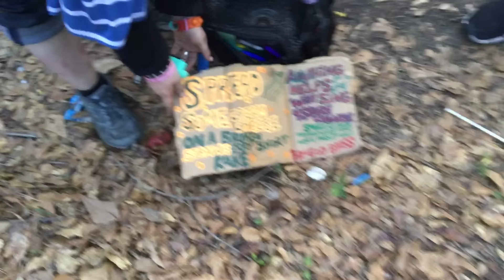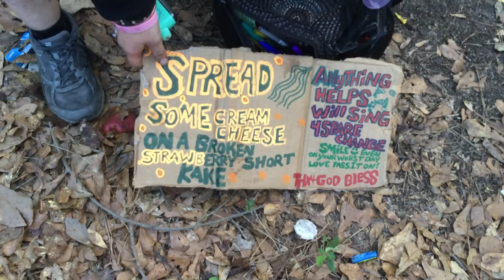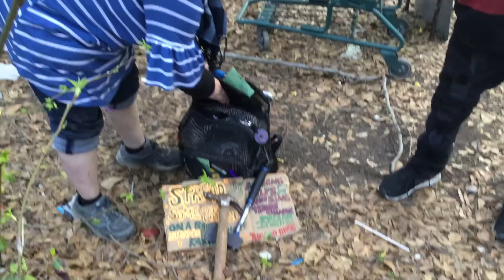Inside Tent City: Amber and Keymonti Tell Their Story.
Richard Taylor Interviews two residents and allow them to tell their experiences.